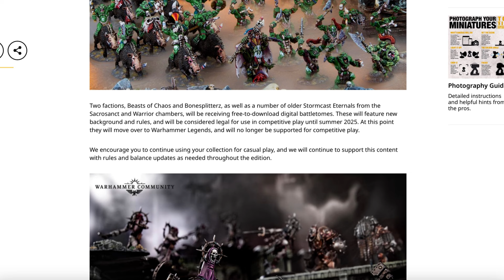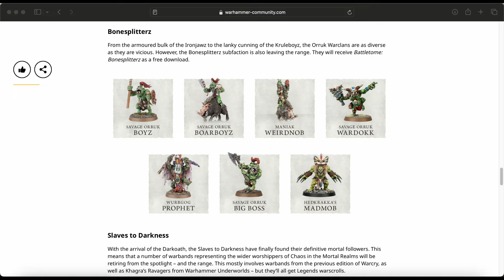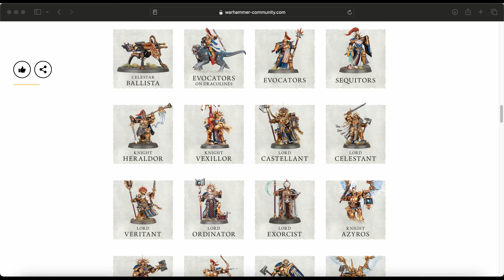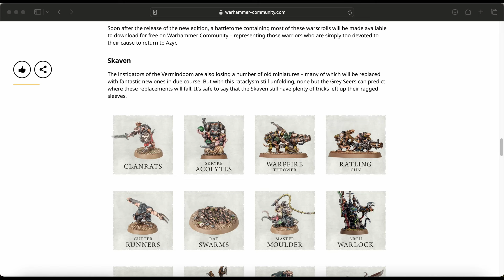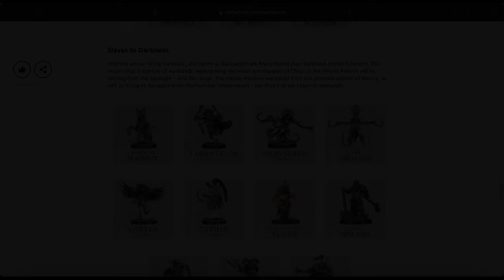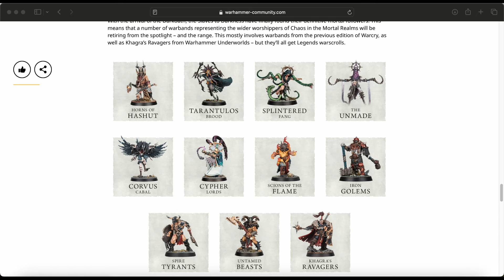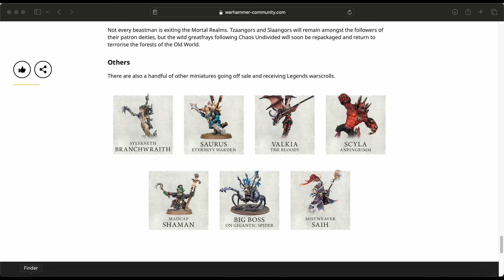Stormcast NOT SO Eternals - Age of Sigmar lines being dropped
We have had massive news in regards to what models are leaving the Age Of Sigmar range, whilst there has been rumours for some there are also some shocks.

In this video we will look at what models are leaving the range and what possibly can happen next.

Whilst there has been some negativity surrounding this Age of sigmar news we will hopefully get back on track with some positive news for Age of Sigmar.